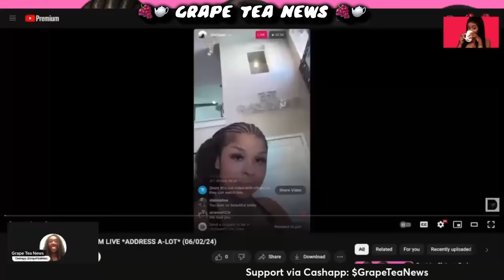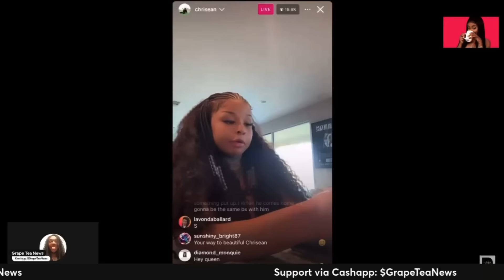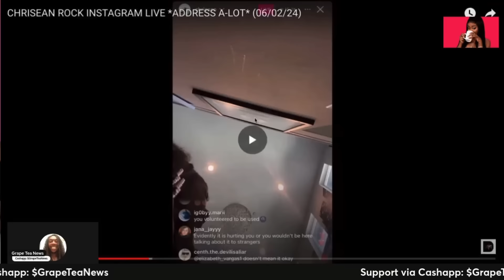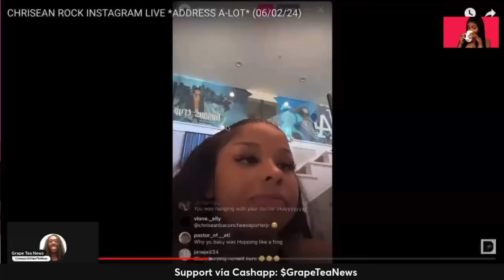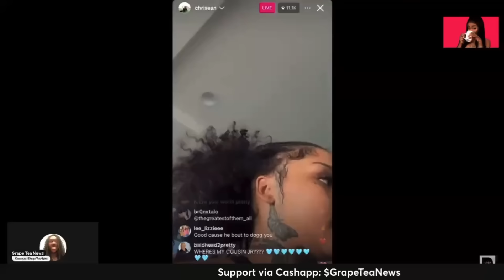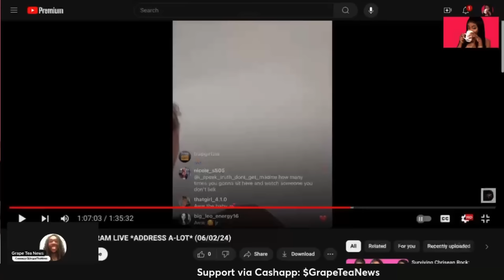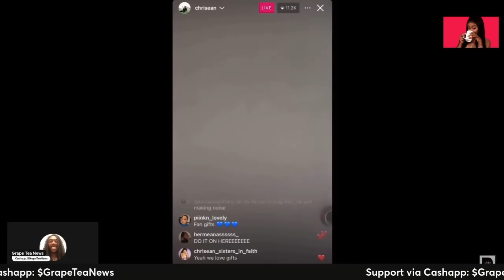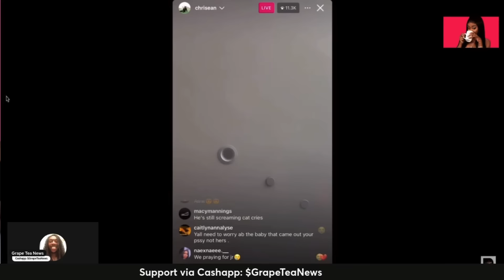Chrisean Rock IGNORES Chrisean Jr While Complaining About Blueface On IG Live 📱 Removing Face Tattoo